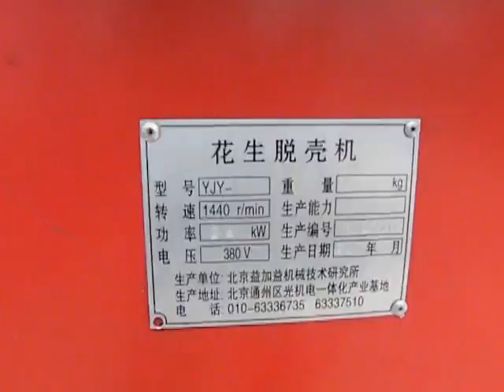peanut sheller from Anna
this is peanut sheller